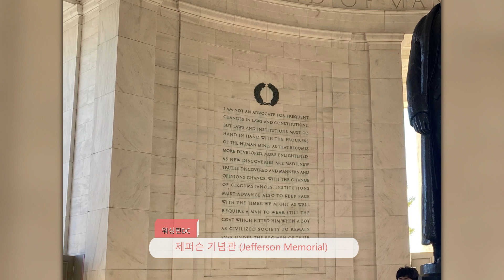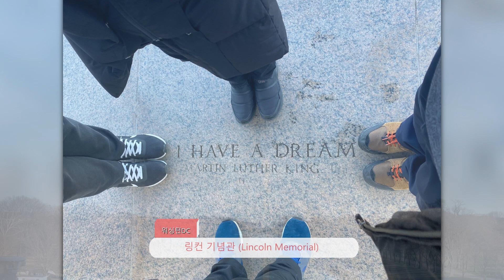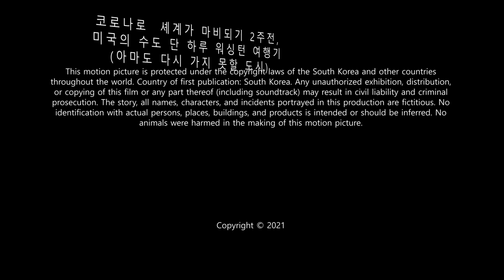[ Washington DC Trip ] 세계가 마비되기 2주전, 미국의 수도 워싱턴 여행기 단 하루 (아마도 다시 가지 못할 도시) feat. 필라델피아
처음이자 마지막 같은 짧고 알찬 워싱턴 여행 체험기

2020년 1월20일 월요일 처음 경험한 바이러스 뉴스가 뒤덮은 미국
귀국한후 몇주후 전세계가 아수라장이 해외여행에 대한 인식의 변화에 미국에 대한 영상은 접었으나, 이제 일년이 지난 지금 이젠 가고 싶어도 못가는 해외여행을 그리워하며 1년전 영상을 조심스럽게 꺼내봅니다.